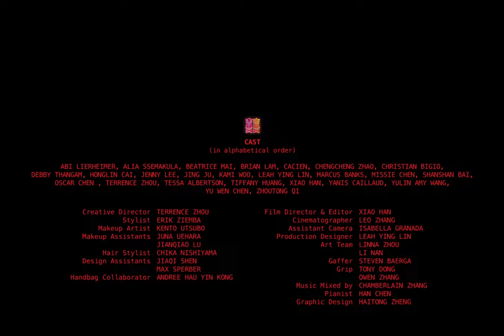BAD BINCH TONGTONG X TERRENCE ZHOU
Cast

Fashion Team
Creative Director: Terrence Zhou
Stylist: Erik Ziemba
Makeup artist: Kento Utsubo
Makeup assistants: Juna Uehara, Jianqiao Lu
Hair Stylist: Chika Nishiyama
Design assistants: Jiaqi Shen, Max Sperber
Handbag Collaborator: Andree Hau Yin Kong

Film Team:
Film Director & Editor: Xiao Han
Cinematographer: Leo Zhang
Assistant Camera:  Isabella Granada
Production Designer: Leah Ying Lin
Art Team: Linna Zhou, Li Nan
Gaffer: Steven Baerga
Grip: Tony Dong, Owen Zhang
Music mixed by: Chamberlain Zhang
Graphic Design: Haitong Zheng